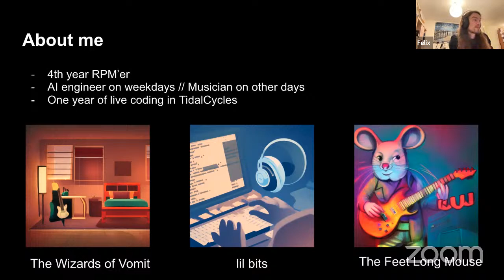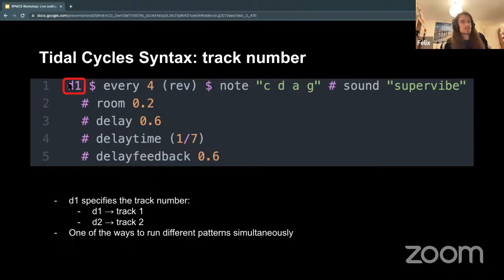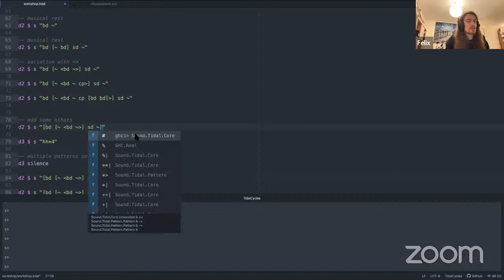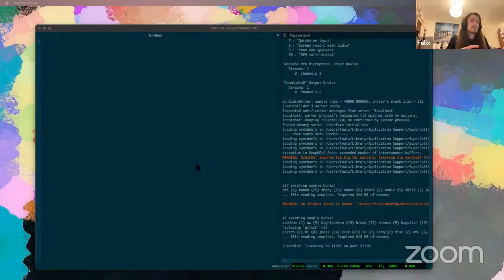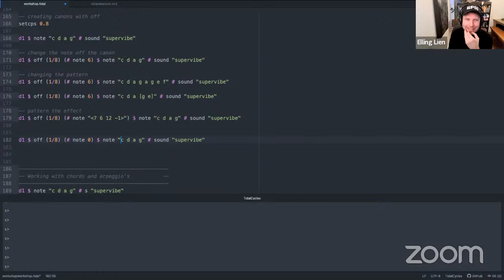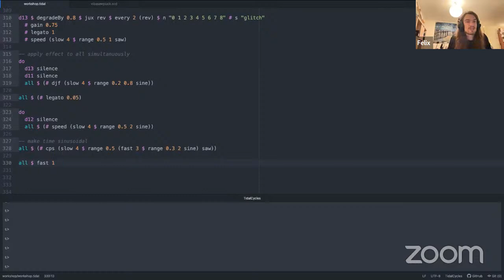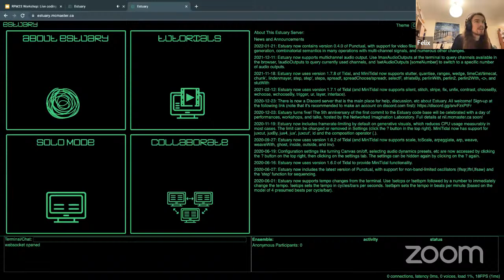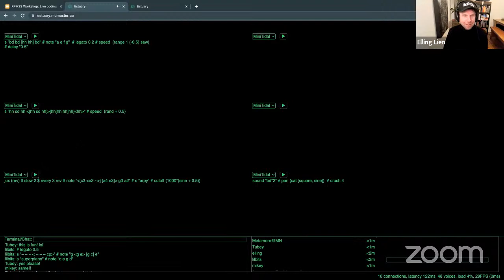Workshop: Live Coding Music with Tidal Cycles with Felix van Deelen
This workshop goes through the basics and state-of-the-art of live coding music using a programming language designed for people with no prior experience in coding, Tidal Cycles

During the workshop you will learn how to program sequences of sounds and how to compose songs in various genres. Then we will demonstrate some of the more experimental things that can be done relatively easily when live coding music, such as polyrhythms and non-linear time signatures. Then you’ll be able to try out live coding yourself by joining the RPM live coding room, where we will compose a piece of music together. Entering your own piece of code will change the course of the song and will give you a taste of what live coding can create.

Felix van Deelen is a musician as well as an AI-engineer, exploring the intersection of these two by writing code to create music. He is the person behind the Dutch bedroom rock-band The Wizards of Vomit and the guitarist of the psychedelic non-bedroom rock band The Feet Long Mouse Over the last year he has produced many songs using nothing but code under the alias lil bits, which have been a hit at the Record Every Month Challenge listening parties.

The RPM Challenge would be impossible without the generosity of our awesome donors, funders, and community partners. Thank you to our 2023 funders ArtsNL and the City of St. John's.